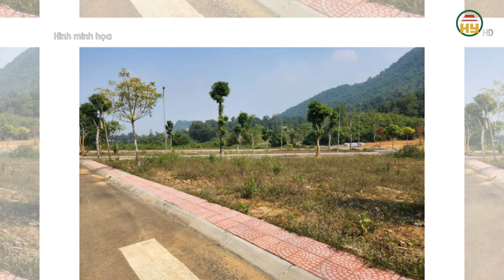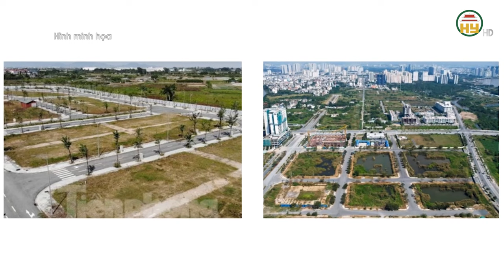Hà Nội đất đấu giá bất ngờ tăng ‘sốc’ và huyện Quốc Oai dừng đấu giá 39 thửa đất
Hưng Yên TV | Hà Nội đất đấu giá bất ngờ tăng ‘sốc’ và huyện Quốc Oai dừng đấu giá 39 thửa đất
Đến khoảng 16h30 chiều 19/10, nhiều nhà đầu tư đã rời phòng đấu giá đất ở Trung tâm Văn hóa Trung tâm Văn hóa thành phố Hà Nội số 7 Phùng Hưng, phường Văn Quán, quận Hà Đông vì không chịu được “nhiệt” khi giá đất đấu giá lên quá cao so với kỳ vọng của họ.
Một nhà đầu tư ra khỏi phòng đấu giá lúc 16h cho biết, tổng giá trị mỗi thửa đất đấu giá đã lên đến hơn 10 tỷ đồng
Xin mời xem thêm
Tiktok: Truyền hình Hưng Yên
Facebook: Đài Phát thanh và Truyền hình Hưng Yên
Zalo: Đài PTTH Hưng Yên